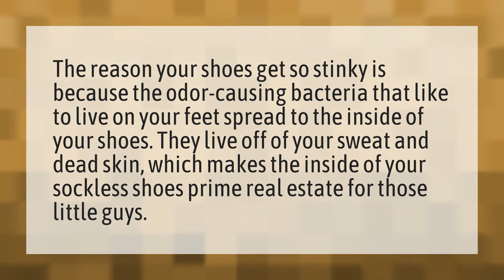Why do Skechers shoes cause foot odor?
Skechers • Why do Skechers shoes cause foot odor?